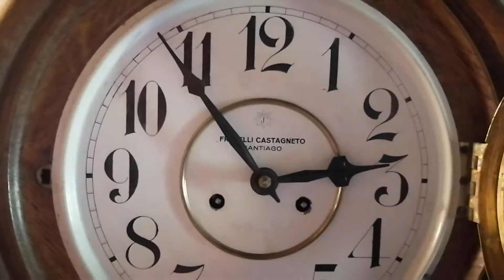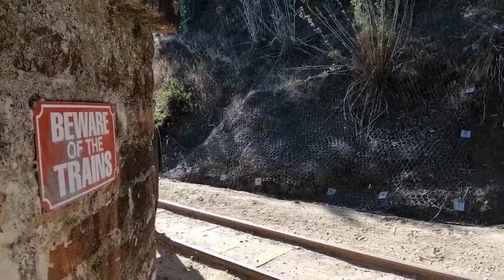2021 Esperando a Godoy- SGE films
Parodia a "Esperando a Godot" de Beckett, adaptada por el dramaturgo en ciernes Paolo di Caprio y actuada por él mismo en locaciones criollas en febrero de 2021.